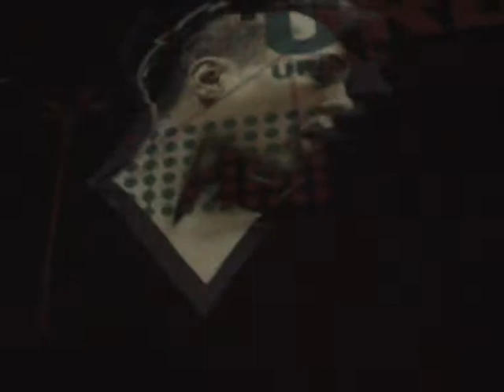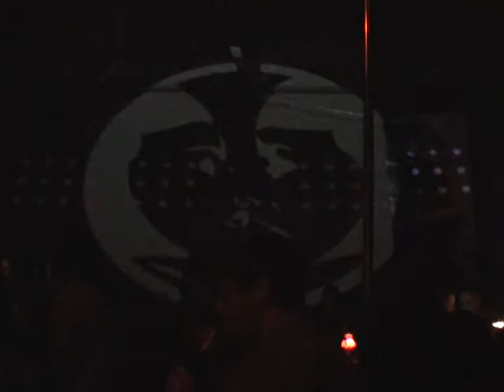Electric Indigo @ Club Freudenzimmer Berlin [Visuals by plastinca]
Electric Indigo @ Club Freudenzimmer Berlin